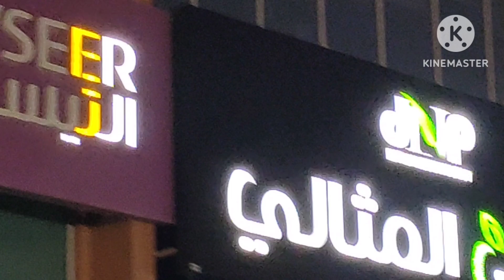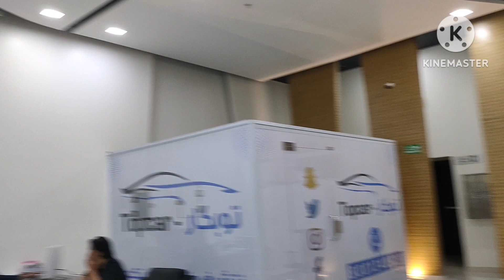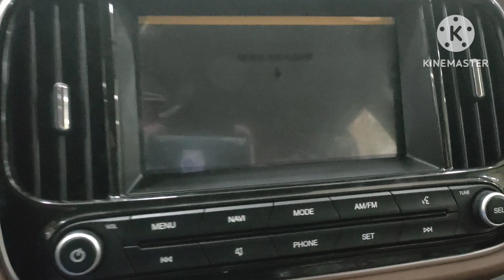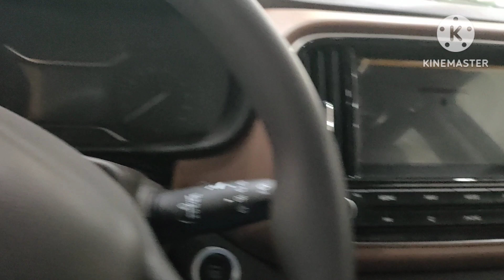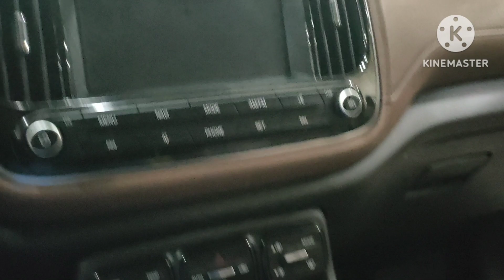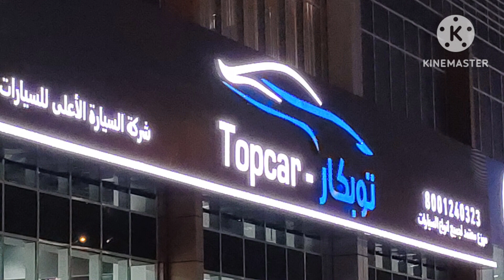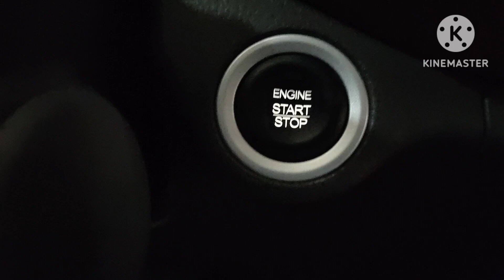Gac GS3 T200 Top Car Showroom with Machate Family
Travel Tour To Top Car Showroom with Machate Family Bonding @papalovestvofficial5200